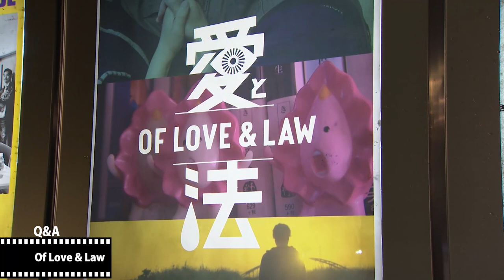『Of Love & Law』Q&A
登壇ゲスト：
戸田 ひかる（監督）、エルハム・シャケリファー（プロデューサー）、秦 岳志（プロデューサー）、ジェイソン・ブルックス（撮影監督）、南 和行（出演）、吉田 昌史（出演）、南 ヤヱ（出演）

第30回東京国際映画祭 - 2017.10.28 - Q&A

Guest
Hikaru Toda (Director), Elhum Shakerifar (Producer), Takeshi Hata (Associate Producer/ Editor), Jason Brooks (Cinematographer), Kazuyuki Minami (Cast), Masafumi Yoshida (Cast), Yae Minami (Cast)

30th Tokyo International Film Festival - 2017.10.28 - Q&A